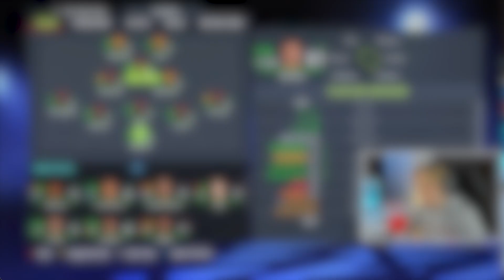I SIGNED THE MOST UNDERATED CENTER-BACK!! 🤩 FIFA 22 AC Milan Career Mode EP6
//Socials\\